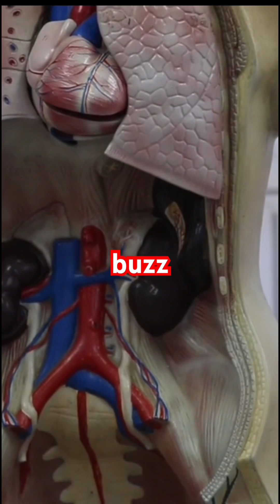How Alcohol Rewires Your Brain (Psychology Explained)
Alcohol doesn’t just relax you — it rewires your brain.
In this short, learn the dark psychological effects drinking has on motivation, memory, and emotional control.
The science behind it might surprise you.

🎥 How Alcohol Changes the Brain — The Dark Psychology Behind Drinking